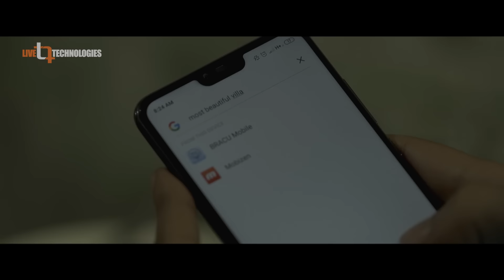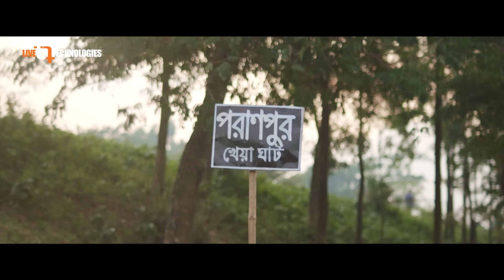Tomar Premei Porchi | OST of Shohor Chere Poranpur | Tisha | Yash Rohan | Mizanur Rahman Aryan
Presenting song from bangla Telefilm "Shohor Chere Poranpur” Directed by Mizanur Rahman Aryan and produced by Turn. Star Cast Nusrat Imroz Tisha, Yash Rohan, Tasnia Farin.

Song: Tomar Premei Porchi
Artist: Nusrat Imroz Tisha, Yash Rohan
Lyrics: Shomeshwar Oli
Tune, Music & Vocal: Tahsin Ahmed
Original Soundtrack : Shohor Chere Poranpur

Cast: Nusrat Imroz Tisha, Yash Rohan
Direction: Mizanur Rahman Aryan
DOP: Bishawjit Datta & Kamrul Islam Shubho
Edit: Md. Toufiqul Islam